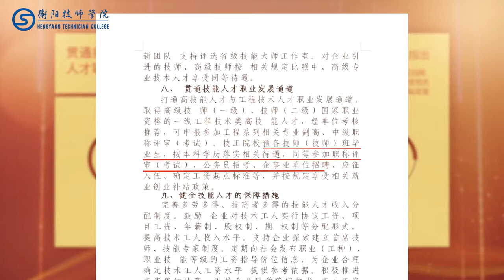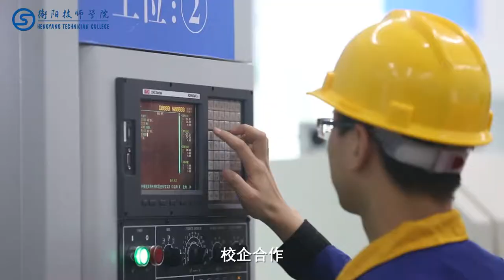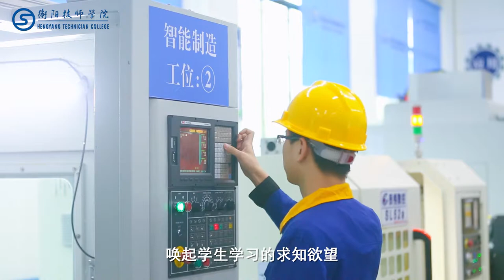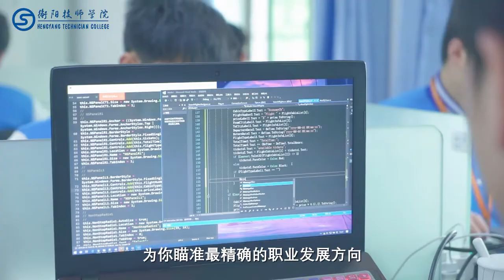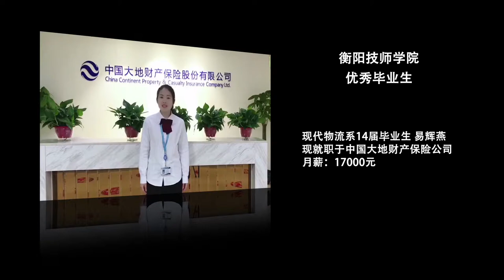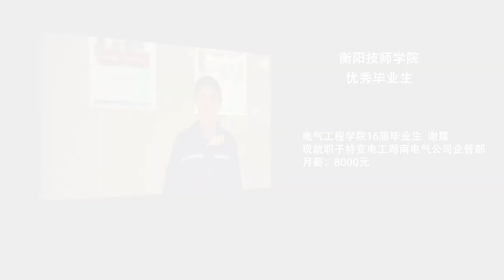2019衡阳技师学院预备技师宣传片（/校园美景/育人/中国教育/世界技能大赛）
欢迎加入